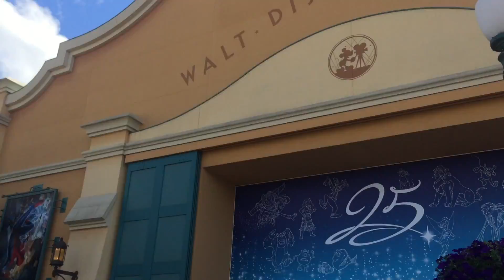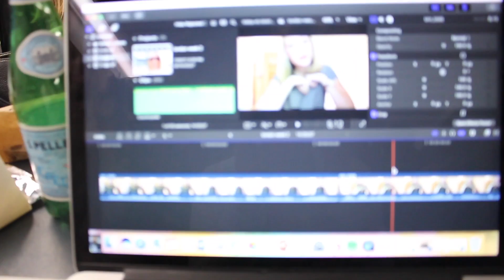LONDON, PARIS & STONEHENGE || Study Abroad Vlog (Week #3)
Come along on my week 3 adventures of studying abroad in London! This week we visited Oxford, saw the changing of the guards at Buckingham Palace, went to Stonehenge, met some cute sheep, attended the BBC Proms, and, finally, spent the long weekend in Paris!

FAQ:
Name? Meredith
Age? 20
From? Alabama
College? Belmont University '19